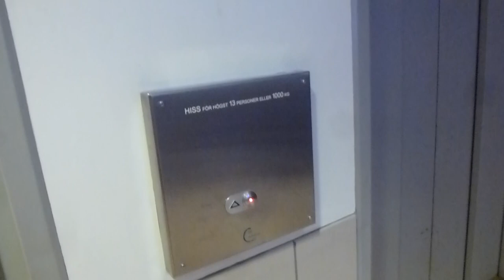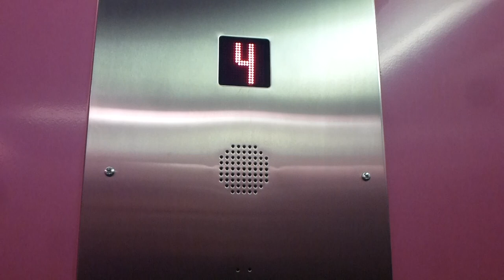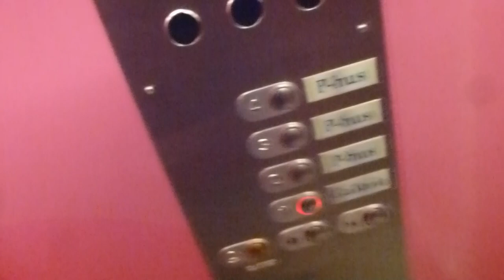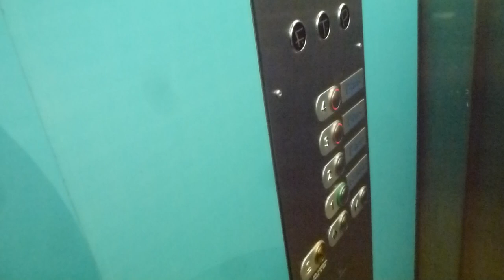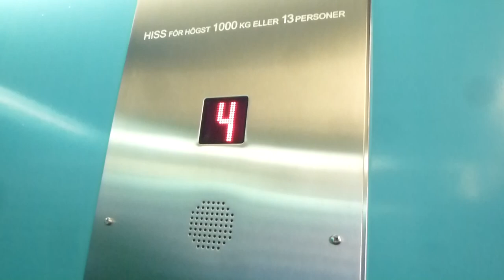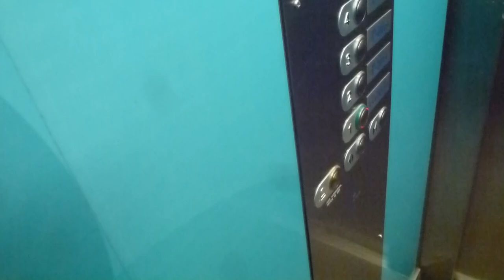Schindler Eurolift (MB: HF Advice) MRL-Traction Elevators @ Tumba Centrum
ELEVATOR INFORMATION!

Manufacturer/Tillverkare: Schindler
Model/Modell: Eurolift
Installation year/Byggår: ~2001?
Current modernizer/Senaste modernisering av: HF Advice
Serial Number/Tillverkningsnummer:
Capacity/Maxvikt: 1000Kg - 13 Persons
Floors/Antal våningar: 4 = 1 2 3 4

Location/Adress: Tumba Centrum | Tumba torg 115, 147 30 Tumba
Camera/Kamera: Panasonic LUMIX DMC-TZ20!